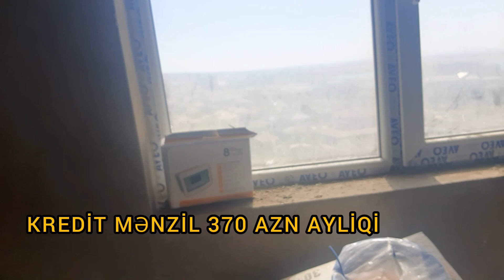370 azn KREDİT MƏNZİL TƏK ŞƏX/ VƏSİQƏSİ İLƏ YENİ TİKİLİ BİNADA 055 339 68 99 ELŞƏN XİRDALAN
Xirdalan Kreditlə 58 kv mənzil. 16/12 təmirsiz. ilkin 27.000 azn 18 il 370 azn ödənişlə